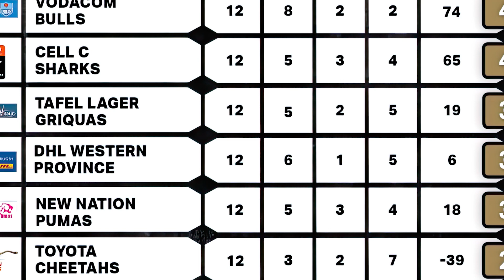EP10: Carling Currie Cup Wrap Up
After another high octane round in the CarlingCurrieCup, Mr. Consistent himself, Anton Taylor, was ready to deliver his take on the final round of fixtures.🔥👀